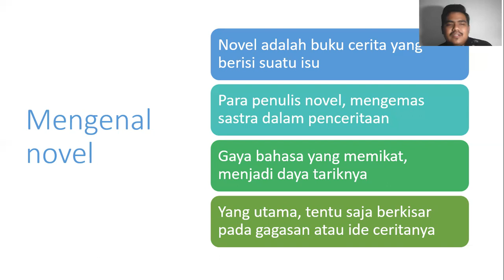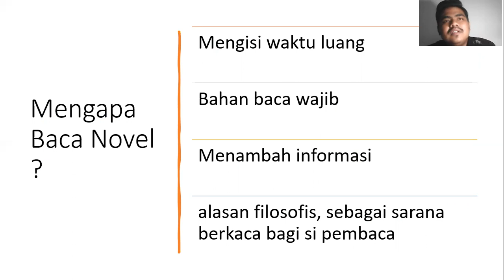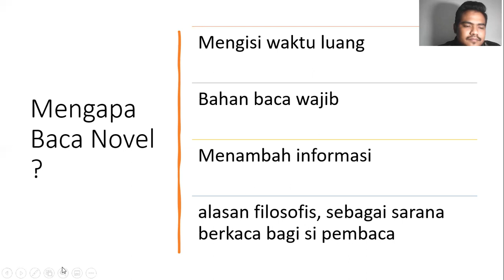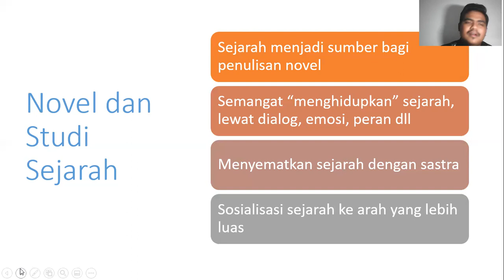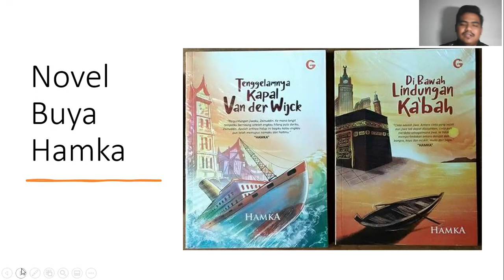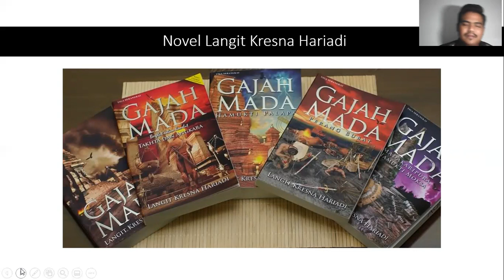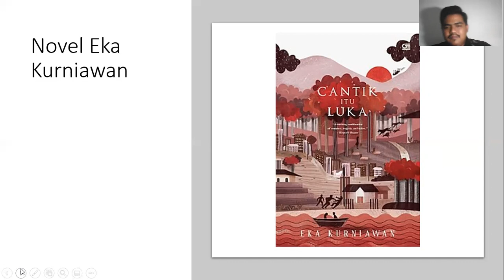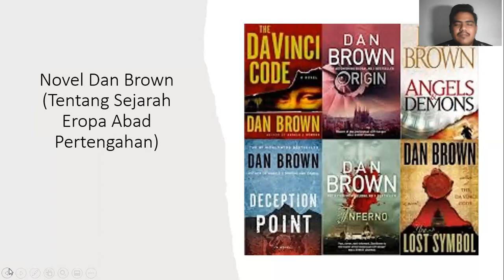Literasi Sejarah 5: Novel dan Kajian Sejarah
Salam Sejarah

"Novel hanya alat untuk mengisi waktu luang? Ngga salah bray?" Ayo gali lagi wawasan kalian tentang novel dan kajian sejarah di video ini. Tonton sampai habis!!!